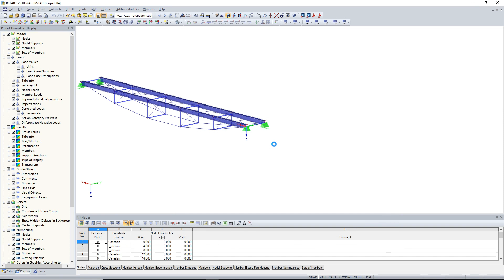[EN] КБ 000600 | Поиск информации о текущей лицензии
В программе RFEM 5 и RSTAB 8 можно просмотреть подробную информацию об используемой лицензии и установленном драйвере ключа. В случае возникновения проблем с лицензией, затем можно отправить соответствующий текстовый файл на горячую линию компании Dlubal Software, и таким образом значительно ускорить обработку своего запроса. Для создания файла выберите «Помощь» → «Авторизация» → «Диагностика».